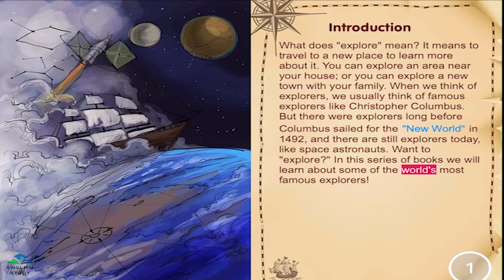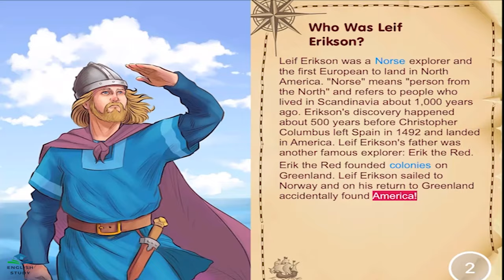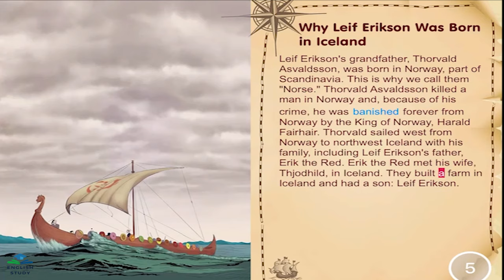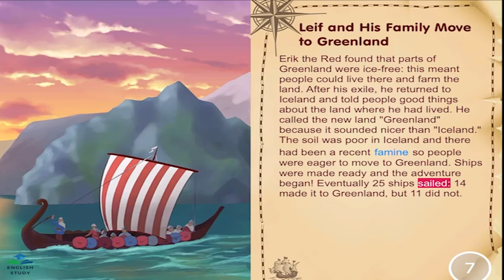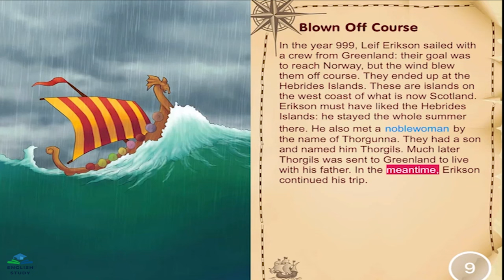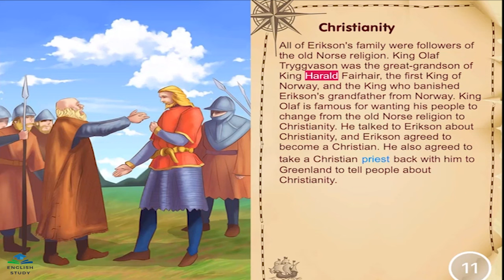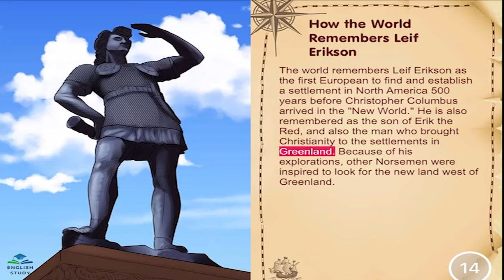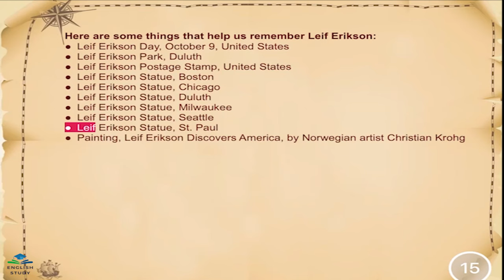English study ليف إريكسون Leif Erickson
English study

ليف إريكسون
هو بحار إسكندنافي من عائلة أيسلندية عاش بين القرنين العاشر والحادي عشر. وكان قد اكتشف فينلاند (أو أرض النبيذ) في أمريكا الشمالية وكان ابن إريك الأحمر الذي أسس أول مستعمرة اسكاندينافية في غرينلاند عام 985.
في عام 999 ذهب من غرينلاند إلى بلاط الملك أولاف تريغفيسون ملك النرويج، وتوقف في جزر الهيبريدز في طريقه، وعندما رحل من البلاط عام 1000 فوضه الملك ليعلن غرينلاند مسيحية. وعندما كان في رحلة العودة وسط البحر خرج عن مساره بسبب الطقس السيئ، وحيث وصل إلى أرض لم يعلم عنها شيئا حيث ينمو القمح المزروع وحده وكذلك تنمو الكروم لهذا سماها أرض النبيذ، وكذلك تنمو أشجار كبيرة (يحتمل أنها القيقب). فأخذ عينات من هذا كله، وأبحر بعيدا إلى بيت أبيه في براتاليد في إريكسفيورد في غرينلاند ووصله سالما.
 ستساعدك على تعلم اللغة الإنجليزية بطريقة أصيلة وممتعة من خلال القصص القصيرة
 وزيادة المعرفة فى شتى المجالات
شكرا لدعمكم

Leif Erickson
He is a Scandinavian sailor from an Icelandic family who lived between the tenth and eleventh centuries. He had discovered Vinland (or the land of wine) in North America and was the son of Eric the Red, who founded the first Scandinavian colony in Greenland in 985.
In the year 999 he went from Greenland to the court of King Olaf Tryggvison, King of Norway, and stopped in the Hebrides on his way, and when he left the court in the year 1000, the king authorized him to declare Greenland Christian. And when he was on his return voyage through the sea, he was derailed by bad weather, and came to a land of which he knew nothing, where only the sown wheat grew, and so did the vines, which is why he called it the Land of Wine, and great trees (probably maples). He took samples of all this, and sailed away to his father's house at Bratalid in Eriksfjord in Greenland, and arrived there unharmed.

English study
  It will help you to learn English in an authentic and fun way through short stories
 and increase knowledge in various fields